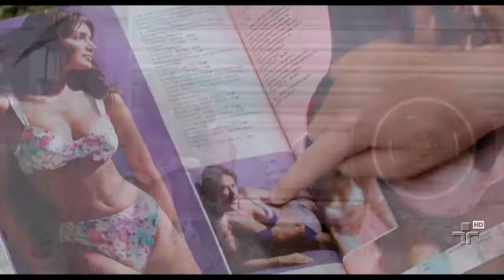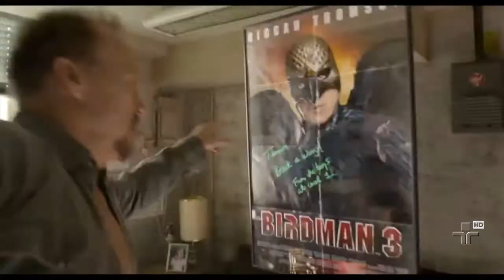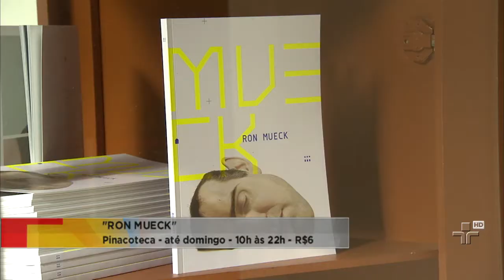Quem vai ganhar o Oscar? - Metrópolis - Bloco 1 - 20/02/15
O Oscar está chegando! Você já escolheu o seu filme preferido? Marina Person e Cunha Jr. fazem uma prévia do que pode rolar na maior festa do cinema mundial.